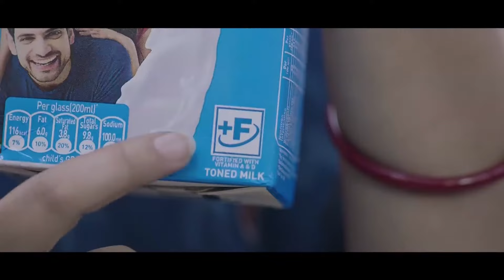Bom Dusmon Ki BSF Buaid Kyiad | Īa Ki Samla Khasi Ha Jingkieng Sonapyrdi | Bitar Ka KSU